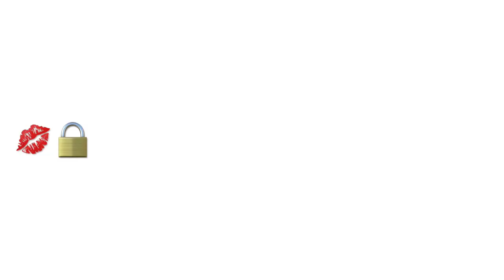🤪| CRYSTAL INK ♨️😱🌶 |END OF SUMMER😍